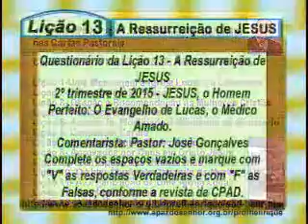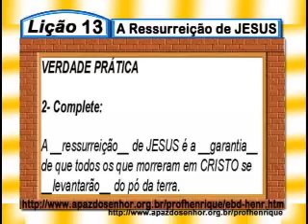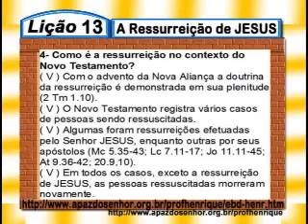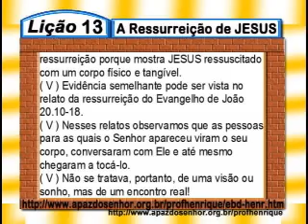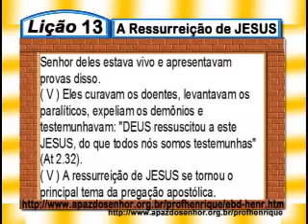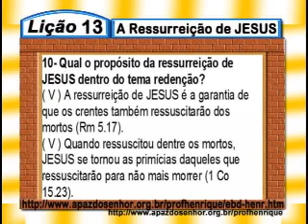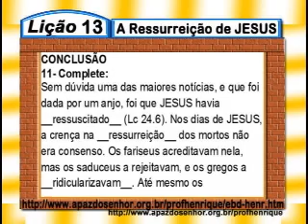Lição 13, A Ressurreição de Jesus, 6 parte, 2Tr15, Ev Henrique, EBD NA TV